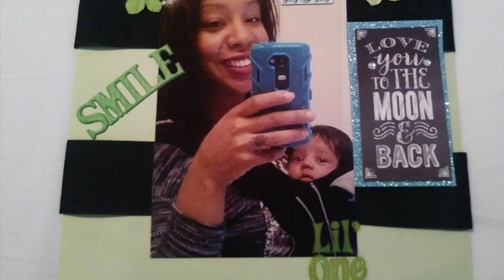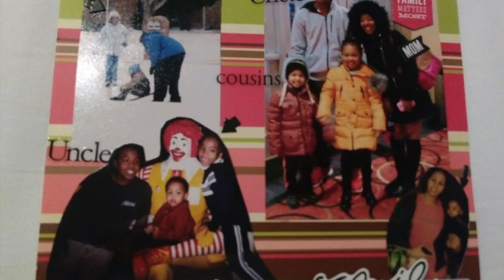Growing up kid scrapbook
Fun memories, good times and much more.